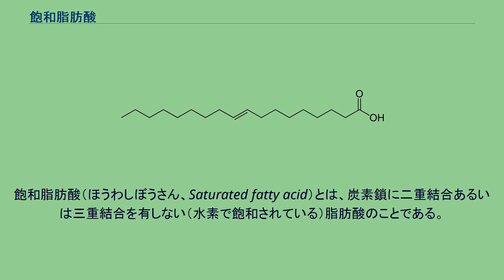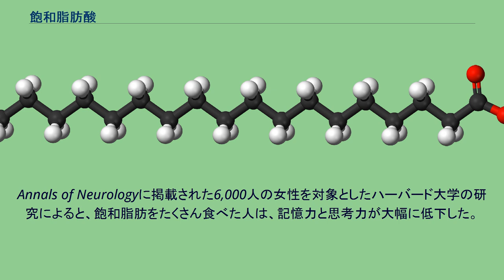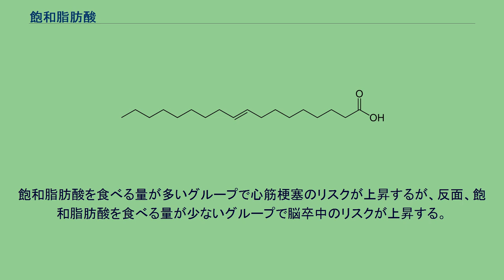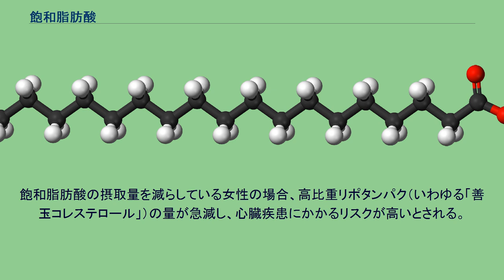飽和脂肪酸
飽和脂肪酸（ほうわしぼうさん、Saturated fatty acid）とは、炭素鎖に二重結合あるいは三重結合を有しない（水素で飽和されている）脂肪酸のことである。
飽和脂肪酸は同じ炭素数の不飽和脂肪酸に比べて、高い融点を示す。
肉、牛乳、バター、卵黄、チョコレート、ココアバター、ココナッツ、パーム油などに多い。
世界保健機関（WHO）による2016年のレビューでは、多量の飽和脂肪酸の摂取は心血管疾患のリスクを高めるとする。
不飽和脂肪酸の場合、二重結合はシス型またはトランス型をとる。
それに対し、飽和脂肪酸は二重結合あるいは三重結合を有せず、直線状の構造を持つ。
脂肪酸の命名法はIUPAC生化学命名法 に定義されている。
脂肪酸シンターゼによって、アセチルCoAとマロニルCoAから直鎖の飽和脂肪酸が作られる。
順次アセチルCoAが追加合成されるので原則脂肪酸は偶数の炭素数となる。
体内で余剰の糖質、タンパク質等が存在するとアセチルCoAを経て、飽和脂肪酸の合成が進む。
脂肪酸合成が炭素数18（ステアリン酸）に達すると、ステアリン酸の中央に二重結合が生成されて体内で一価不飽和脂肪酸であるオレイン酸が生成される。
例えば豚の体脂肪であるラードにはオレイン酸が豊富に含まれている。
このオレイン酸から、植物では、二重結合が一個増えてリノール酸（ω-6脂肪酸）が生成され、ついで二重結合がもう一つ増えてα-リノレン酸（ω-3脂肪酸）が生成される。
動物の体内には、リノール酸もα-リノレン酸も作る酵素が存在しないので、これらの不飽和脂肪酸を必須脂肪酸として摂取しなければならない。
「米国の食事目標」が策定されたときに、飽和脂肪酸の摂取を減らすために動物性脂肪の摂取を減らすことが目的とされた。
このように、動物性脂肪中に比率として多く含まれる脂肪酸である。
植物油では、全脂肪中の飽和脂肪酸の割合は低い油も多いが、ココナッツ油やカカオバターのように飽和脂肪酸を大量に含む油もある。
植物油の脂肪酸組成は植物油の一覧#植物油の脂肪酸組成を参照。
主な食品中の全脂肪における主な飽和脂肪酸の割合は、次のとおりである。
2016年の世界保健機関によるシステマティック・レビューは、飽和脂肪酸の多量摂取は心血管疾患のリスク上昇と関係があるため懸念があり、特に多価不飽和脂肪酸に置き換えることで血中脂質の状態を改善することが確認された。
飽和脂肪酸の多い食事はインスリン抵抗性を生じさせ、糖尿病の罹患が増加する可能性が示唆されている。
また、日本人において飽和脂肪酸摂取量が少ない人では脳出血罹患の増加が認められる。
大腸がん及び膵臓がんの罹患との関連は認められていない。
2010年の日本の食事摂取基準では、飽和脂肪酸について全カロリーの4.5%が摂取下限、7%が摂取上限であると考えられている。
アメリカ心臓協会は、心臓病と闘うための健康的な食事と生活スタイルを勧告している（心臓病#アメリカ心臓協会による2006年版の食と生活の勧告参照）。
脂質関連項目を以下に抜粋する。
脳にも悪い影響を及ぼす。
Annals of Neurologyに掲載された6,000人の女性を対象としたハーバード大学の研究によると、飽和脂肪をたくさん食べた人は、記憶力と思考力が大幅に低下した。
研究者たちは、飽和脂肪の消費によって引き起こされる高レベルの炎症が脳の動脈に損傷を与え、認知機能障害を引き起こす可能性があると推論した。
デンマークでは2011年10月1日から、脂肪税と砂糖税として、飽和脂肪酸が2.3％以上含まれる食品に対して、飽和脂肪酸1キログラムあたり16クローネを課税し、施行前には飽和脂肪酸の多い食品であるバターやピザ、肉、牛乳といった食品に買い込み需要が高まった。
この世界初の「脂肪税と砂糖税」は翌年には廃止された。
日本の国立がん研究センターが4万3000人を追跡した大規模調査では、乳製品の摂取が前立腺癌のリスクを上げることを示し、カルシウムや飽和脂肪酸の摂取が前立腺癌のリスクをやや上げることを示した。
飽和脂肪酸を食べる量が多いグループで心筋梗塞のリスクが上昇するが、反面、飽和脂肪酸を食べる量が少ないグループで脳卒中のリスクが上昇する。
2014年3月発行のアナルズ・オブ・インターナル・メディシンでは、「飽和脂肪酸は心臓疾患の原因にはならない」という研究が発表された。
飽和脂肪酸の摂取量を減らすことは女性の場合、特に害がある。
飽和脂肪酸の摂取量を減らしている女性の場合、高比重リポタンパク（いわゆる「善玉...